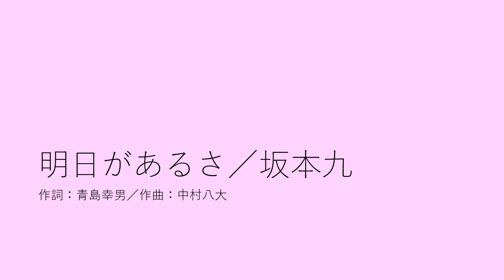明日があるさ／坂本九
1963年リリースの坂本九さんのシングル作品です。自分に自信が持てず、意中の女性に恋心を打ち明けられないにもかかわらず、前向きに日々を過ごす男子学生の思いをコミカルに表現しています。多くのシンガーにカバーされています。特に2000年にはウルフルズや吉本興業所属の芸人によって編成されたRe:Japanによりカバーされ、大ヒットしました。
テナーサックスで演奏しています。